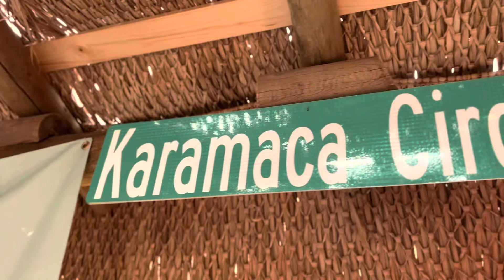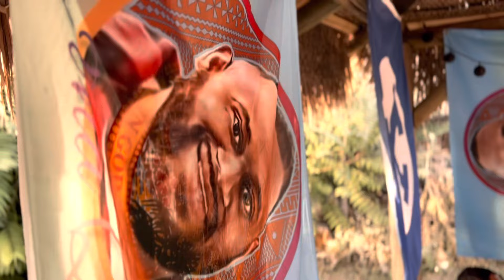Ave Maria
Dedicated to our Brother Jona Qoro, Jr.